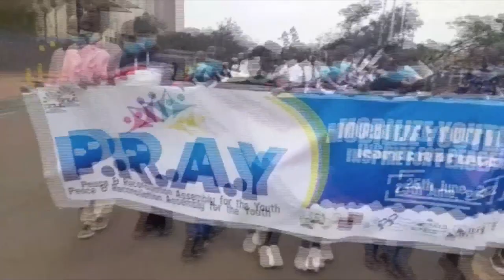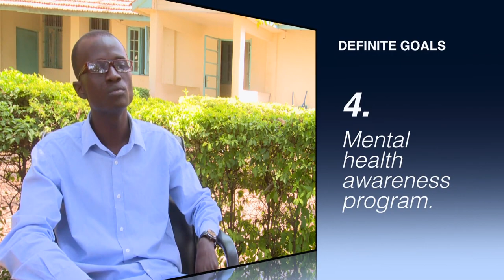YOUTH IN ACTION - Elisha Ojwang' (Leadership/ Reading Club)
See how Elisha Ojwang' is advocating for the reading culture in Kisumu.